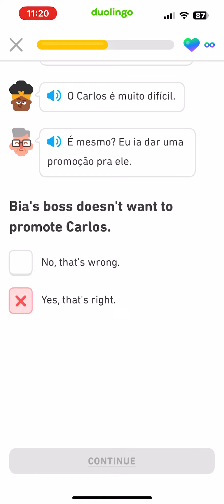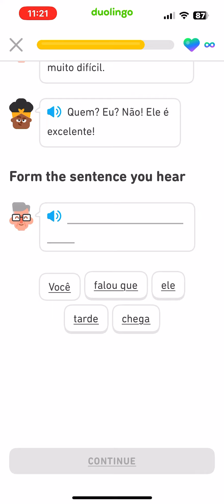Let’s read Brazilian Portuguese Unlimited hearts & no ads? settings in app, enter VCYSCH.